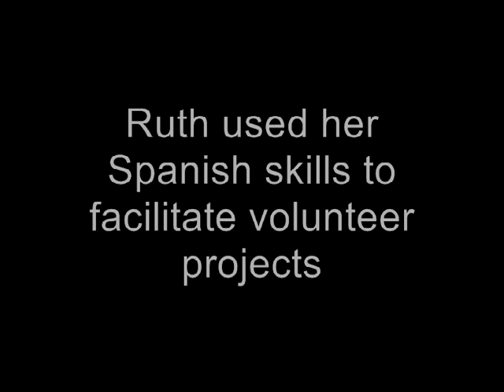Meet Ruth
Who visits Monty's Beach Lodge? Meet one of the socially conscious visitors to Monty's in Nicaragua.